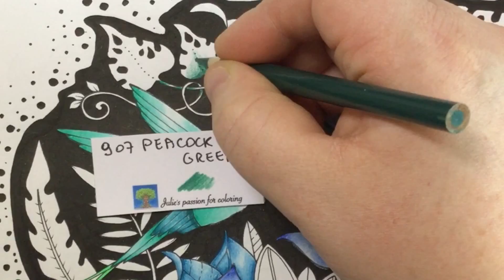MAGICAL JUNGLE by Johanna Basford - prismacolor pencils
Book : magical jungle by Johanna Basford

Numbers:
938 white
992 light aqua
910 true green
105 cobalt turquoise
1006 parrot green
1033 mineral orange
917 sunburst yellow
1100 China blue
1027 peacock blue
924 crimson red
907 peacock green
913 spring green
909 grass green
932 violet

Black posca marker 1M

Facebook: julie's passion for coloring